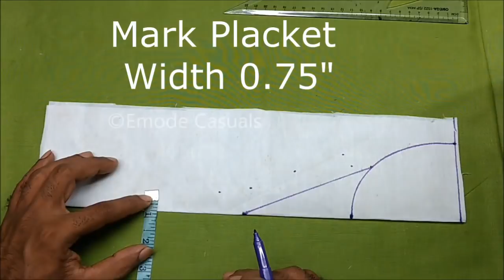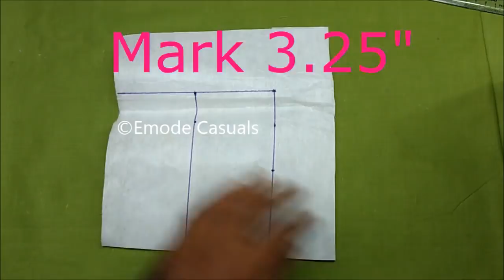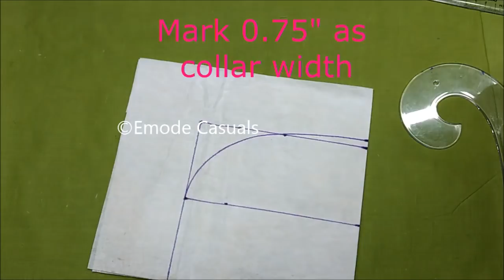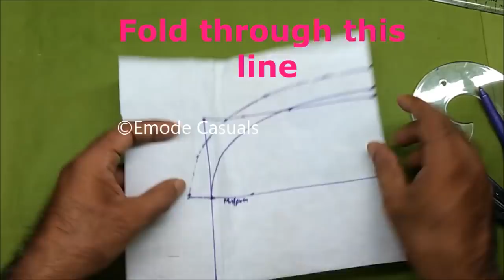Round collar neck cutting and stitching in malayalam/ churidar collar cutting and stitching EMODE